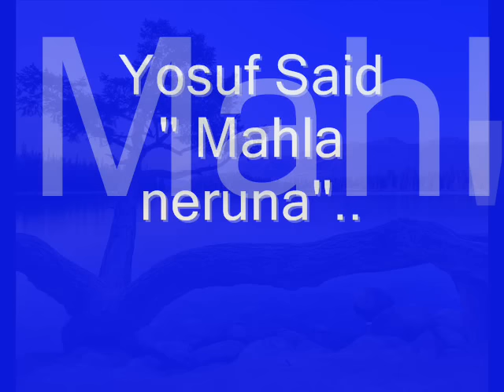Yosuf Said - Mahla neruna